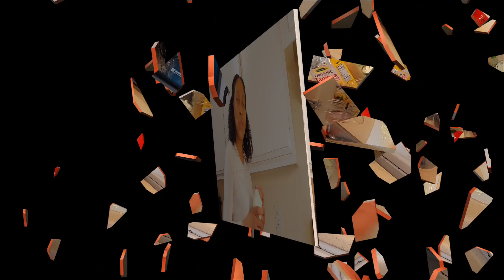How to make Basic Body Butter recipe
I have been making whipped butters for over 6 years now, and I thoroughly enjoy using my own blends on my sensitive skin.